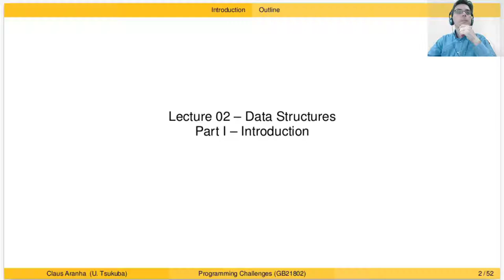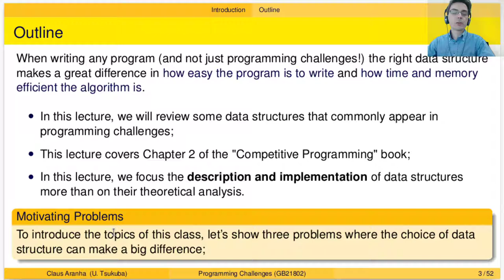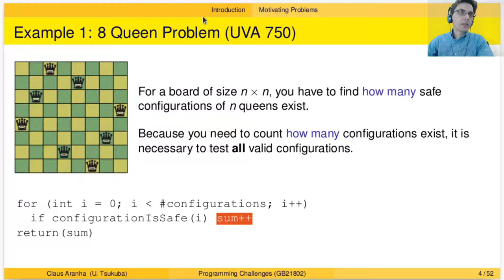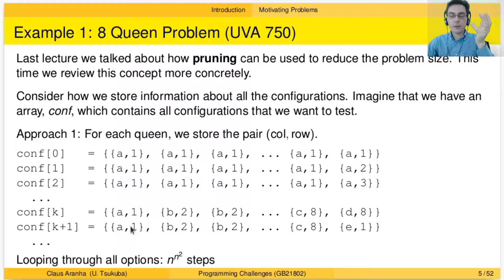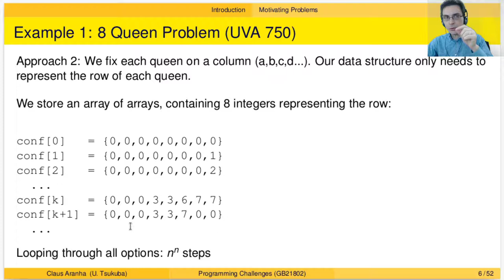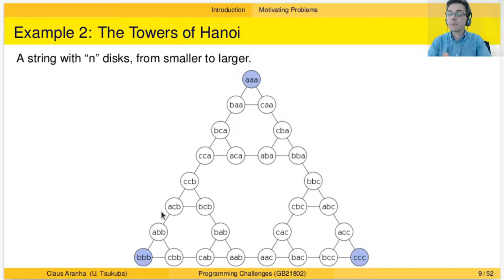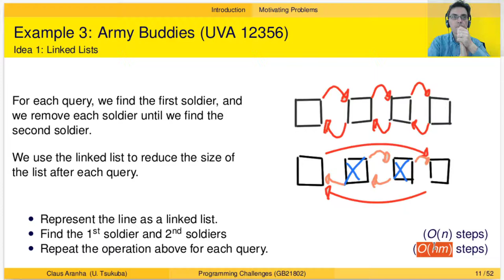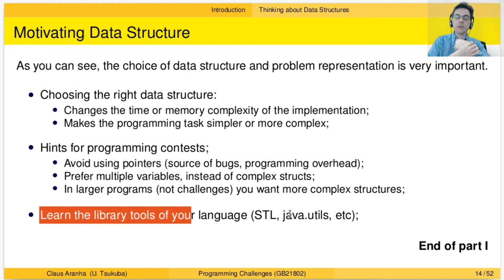プログラミングチャレンジ（筑波大学情報科学類3年）第2回1部データ構造